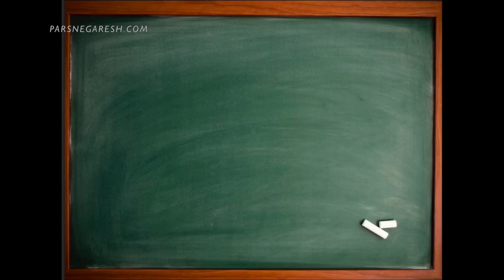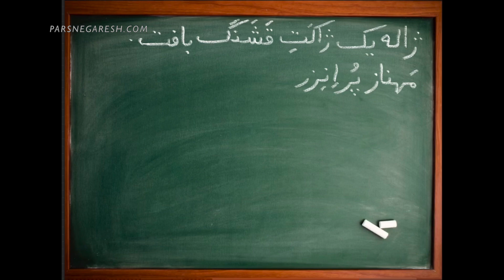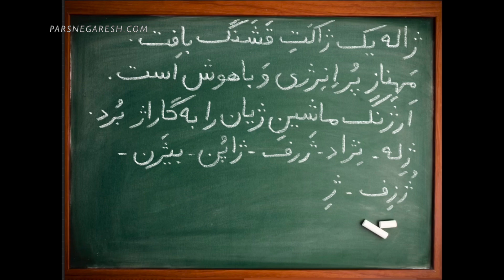آموزش نوشتن زبان فارسی- دیکته پا تخته ای- درس بیست و پنجم